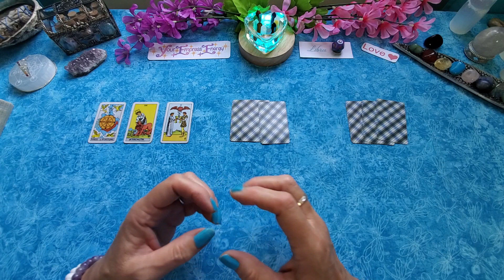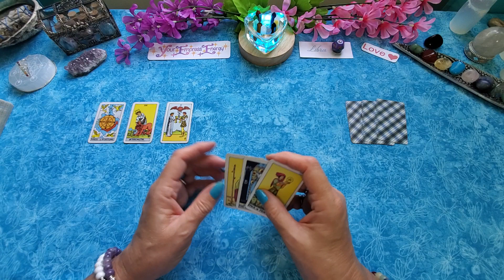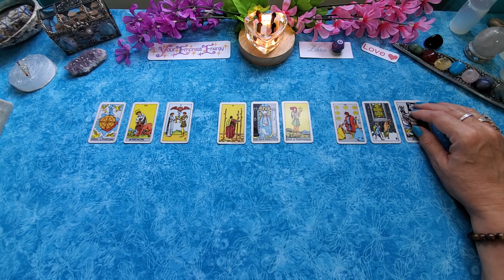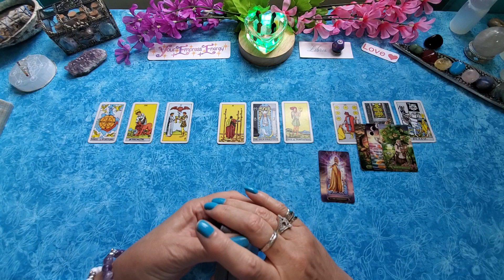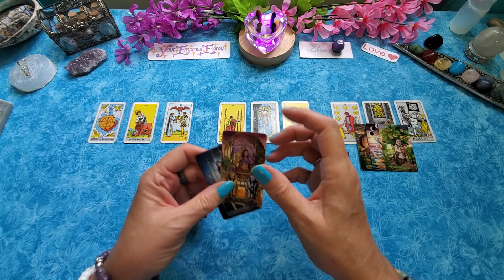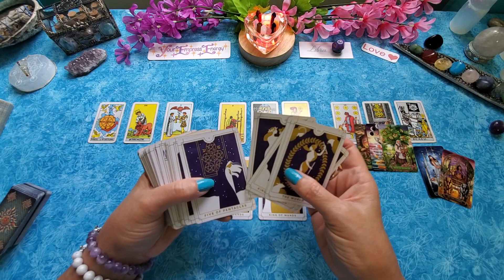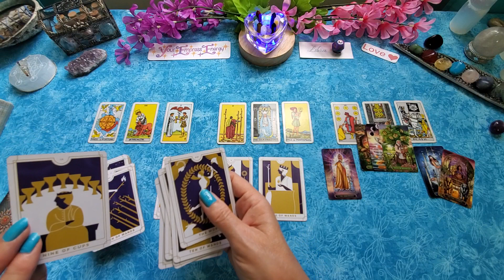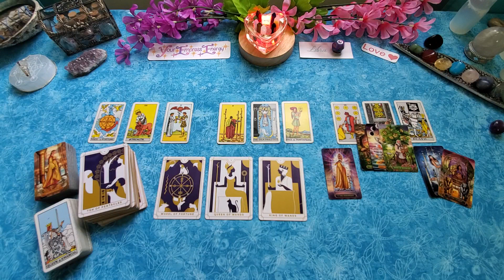♎️ LIBRA BONUS LOVE ❤️ YOU & THEM ❤ THERE'S MAJOR ISSUE THAT YOU WON'T SEE COMING